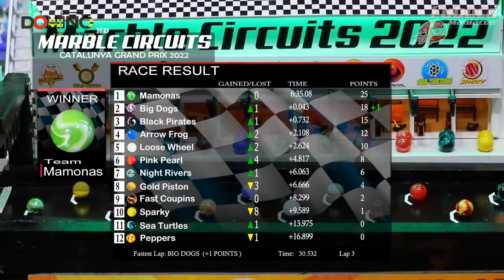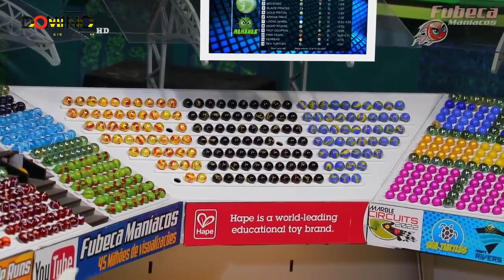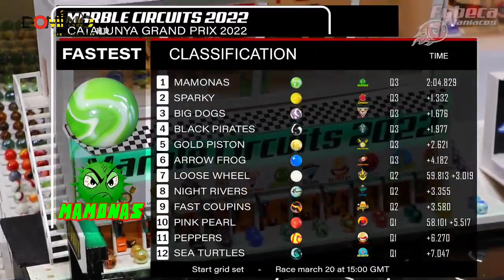Super Imdle Songs 87 La Paz 2-8-2022